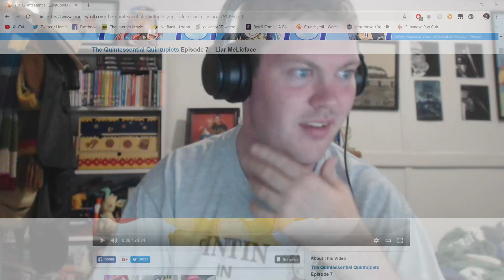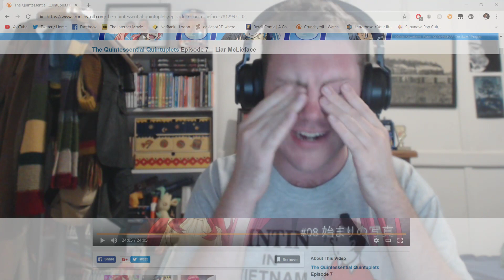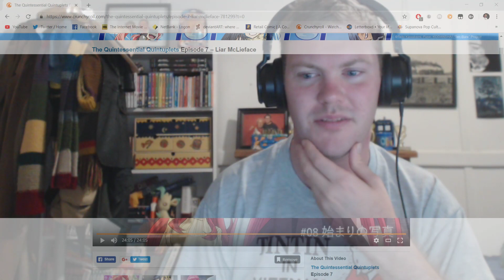The Quintessential Quintuplets Episode 7 Reaction (五等分の花嫁)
As of this episode I can start to see why Nino is considered best girl in the manga.

Also known as: Gotoubun no Hanayome.
Also known as: 5-toubun no Hanayome.
Also known as: The Five Wedded Brides.